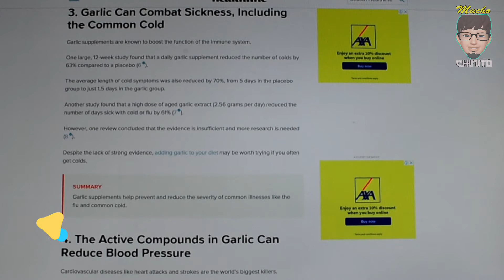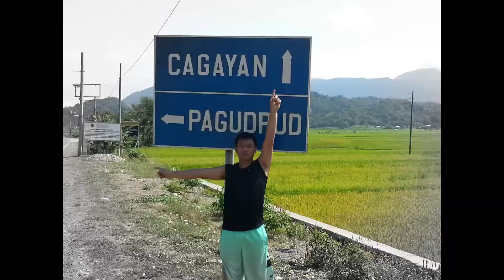HOW TO PRESERVE GARLIC | SIMPLE & EASY!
Garlic which is at a rising cost is used for cooking and has medicinal benefits as well!

In this video, you will learn how to preserve Garlic with just few easy steps!  Watch it till the very end. :)